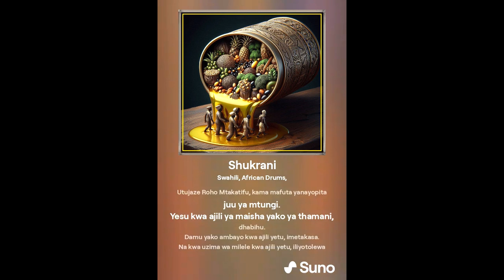Shukrani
Roho wa Mungu, njoo tena kama katika kitabu cha Matendo.
Roho wa Mungu, utuondolee kila kitu kinachotukengeusha.
Vunja kila kitu ndani yetu, ambacho kinatuzuia kutoka kwako.
Kuyeyusha ubaridi wetu, ili tuweze kuhisi mguso wako.

Utuumbe kwa sura yako, ili wote walio ndani ya vioo vya wewe.
Tujaze uwepo wako, hadi tutakapofurika.
Tunakuabudu wewe baba yetu, kama watoto tulivyo.
Utujaze Roho Mtakatifu, kama mafuta yanayopita juu ya mtungi.

Yesu kwa ajili ya maisha yako ya thamani, dhabihu.
Damu yako ambayo kwa ajili yetu, imetakasa.
Na kwa uzima wa milele kwa ajili yetu, iliyotolewa bure.
Tulisimama na hatia; ulituita tumesamehewa.

Yesu tunafurika shukrani
Jiunge na sauti yetu na umati.
Njoo Bwana Yesu

Bwana Yesu

I wrote This Song Gratitude in English the translated through google translate to Swahili. For my friends in Uganda especially those in the busia area near Kenya.

Spirit of God, come again as in the book of acts.
Spirit of God, remove from us all that distracts.
Break everything in us, that hinders us from you.
Melt our coldness, so we can feel the touch of you.

Mold us by your likeness, so all within mirrors you.
Fill us with your presence, until we’re overflowing you.
We worship you our father, as the children we are.
Fill us Holy Spirit, like oil running over top the jar.

Jesus for your precious life, sacrificed.
Your blood that for us, has sanctified.
And for eternal life for us, freely given.
We stood guilty; you called us forgiven.

Jesus we overflow gratitude
Join our voice with the multitude.

Lord Jesus